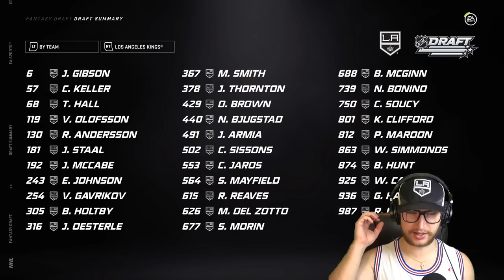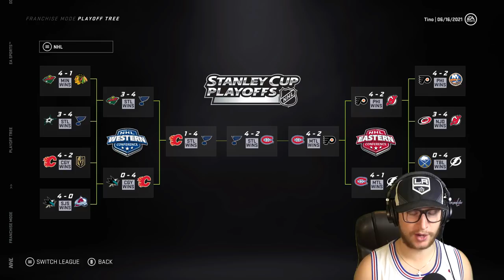Team Alphabetical Order Draft (NHL 21)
Drafting one player from every team, and going in alphabetical order. 👍